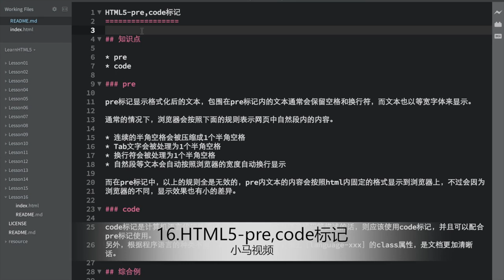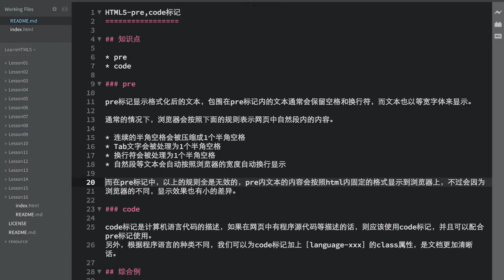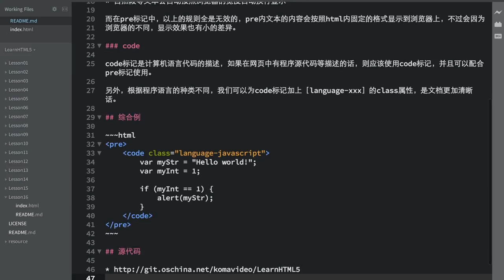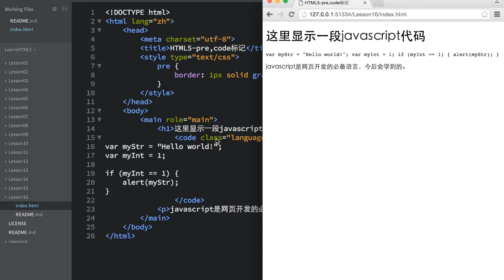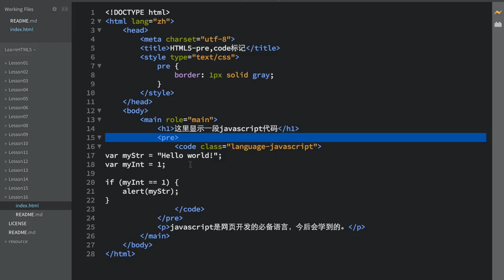16.HTML5-pre,code标记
16.HTML5-pre,code标记